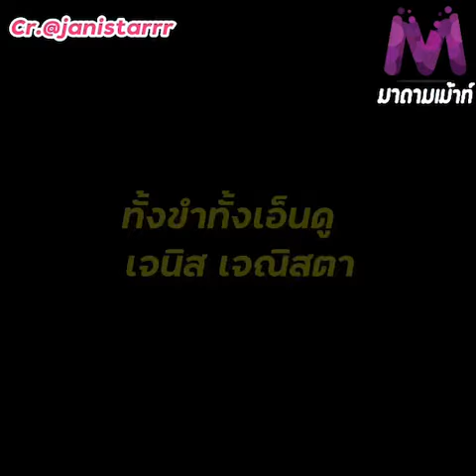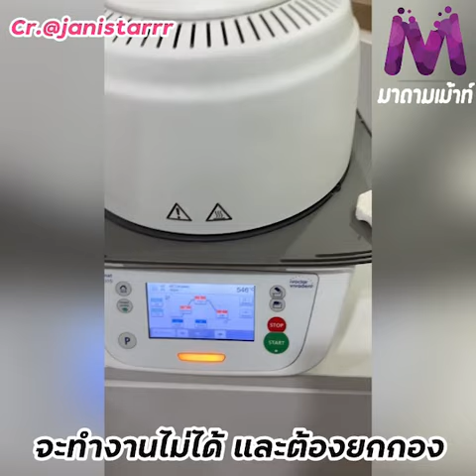เจนิส เจณิสตา เกือบได้ยกกอง! เผยเหตุการณ์วีเนียร์หลุด..?